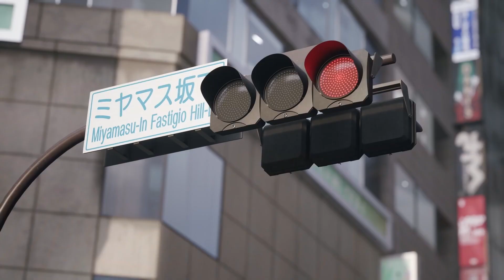Kingdom Hearts 3's Story Didn't Meet My Expectations | KH Discussion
I went into Kingdom hearts 3 with a lot of expectations that didn't end up panning out. Today I'll tell you what they were, and why I'm still excited for the next phase of KH!